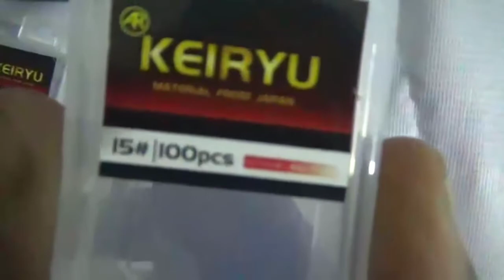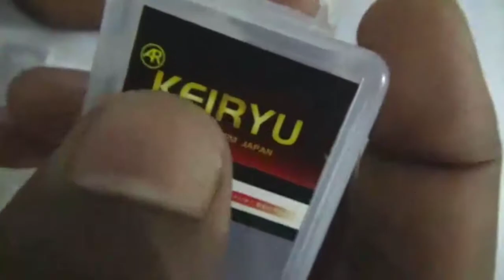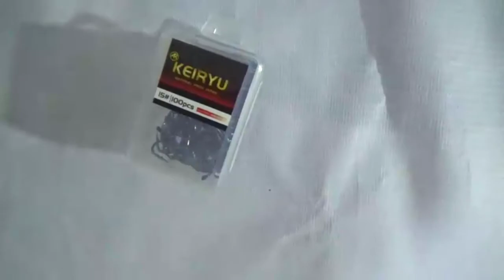মাছ ধরার উন্নত মানের বড়শি || KEIRFYU Fishing Hooks||Fishing Hook|| fishing hook daraz মাছ ধরার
সকল মৎস্য শিকারি    ভাইদের আমন্ত্রণ জানাচ্ছি আমার অনলাইন N3 বাজার এ ||সকল মাছ ধরার উন্নত মানের চিপ উন্নত মানের মেশিন উন্নত মানের রড, রিল,  ROD , সকল মাছ ধরার সামগ্রী নিয়ে ভিডিও।। N3 BAZAR ইউটিউব চ্যানেলের সাথে থাকবেন|| নতুন নতুন উন্নত মানের ফিশিং রড, ফিশিং রীল , ফিশিং হুক ফিশিং নেটস ফিলিং সকল প্রকার উন্নত মানের ফিশিং বন্য ভিডিও সম্পূর্ণ ডিটেইলস এ দেখানো হয় ।।এবং মৎস্য শিকার  কাজে ব্যবহৃত করা হয়।। ওইখানকার প্রোডাক্ট গুলো সব বিক্রি করা হয়ে থাকে অনলাইনের মাধ্যমে।। সবাই ভাল থাকবেন

100::::::::::::::::::%

DARAZ SHOP NAME :-    N3 BAZAR

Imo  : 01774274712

মাছ ধরার উন্নত মানের বড়শি
KEIRFYU Fishing Hooks
Fishing Hook
hook for fishing
daraz Hook
মাছ ধরার Hook
JAPANIDAIWa ,
Fishing Line,
JAPANI ? DAIWA,
JAPANI DAIWA Fishing Line,
SUPER JUMBO Fishing Line
 Fishing Line SUPER JUMBO
Fishing Line
2021  Fishing Line
2021  Fishing Line
Fishing reel prich
Fishing reel draz
fishing tica, fishing
dhaka bangladesh,fishing
rod holder,fishing rod buildin
fishing rod setup,
Fishing Reel
Red Coloer AR BRAND reel
Fishing rod carbon fiber 7,8,9,10 FI
DARAZ ONLIEN SHOP
Fishing rod carbon fiber
Fishing rod carbon fiber 7 FIt
Fishing rod carbon fiber 8 FIt
Fishing rod carbon fiber9 FIt
Fishing rod carbon fiber 10 FIt
Fishing Reel  Red Coloer
Fishing Reel AR BRAND
fishing daraz Fishing Reel
Daraz Fishing Reel
Fishing Line
2021  Fishing Line
2021 SUPER JUMBO Fishing Line
daraz  Fishing Line 2021
Fishing Line
SUPER JUMBO Fishing Lin
মাছ ধরার উন্নত মানের বড়শি || KEIRFYU
Fishing Hooks||Fishing Hook